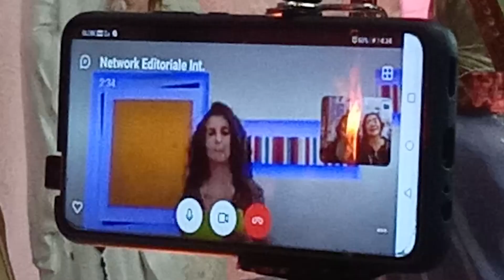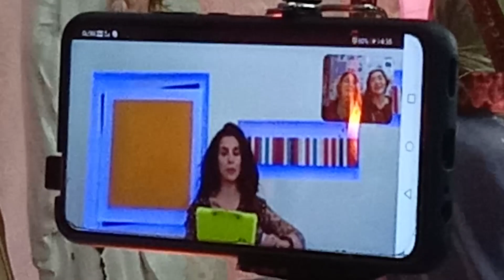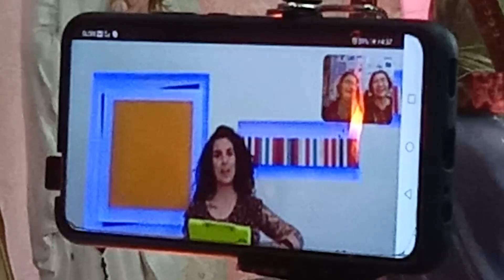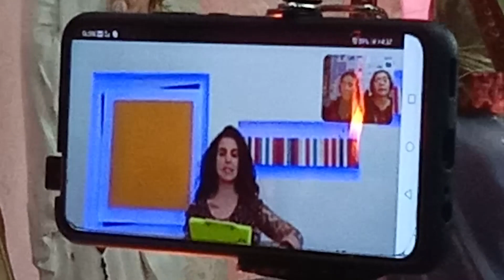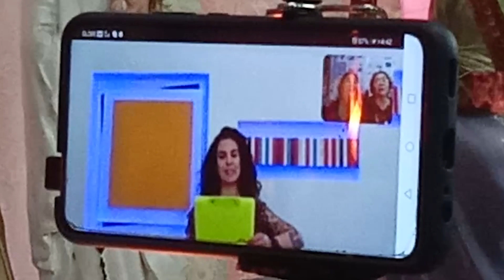Interview with Europe Book Publications, Launching of our book, IN THE FOOTSTEPS OF LA MADRE.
Interview with Europe Book Publications, Launching of our book, IN THE FOOTSTEPS OF LA MADRE, STA. TERESA DE AVILA